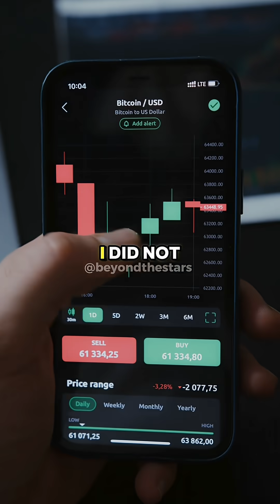Steve Jobs Didn’t Invent the iPhone 📱 | Neil deGrasse Tyson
In this clip, Neil deGrasse Tyson explains that the iPhone wasn’t created by one genius — it’s the product of decades of government-funded science. From GPS satellites, to touchscreen technology first developed at the Library of Congress, to the internet itself — all these breakthroughs came from scientific research long before Apple assembled them into one device.

Tyson breaks down how scientific discovery fuels innovation, while companies like Apple, Google, and NVIDIA commercialize it. As AI and quantum computing shape the next wave of technology, it’s a reminder: science builds the foundation, innovators build the future.

Credit: Dropouts Poadcast